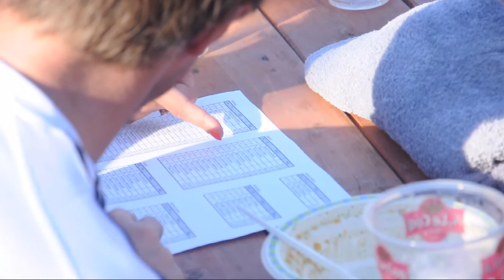Ebavere Kange 2013